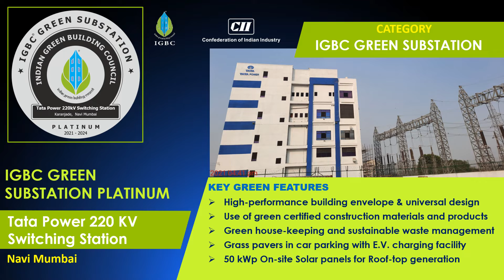IGBC Certified Green Service Buildings Projects - 2021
Certified projects under IGBC Green Service Buildings Rating System in the year 2021